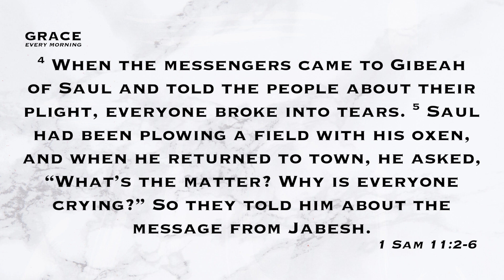29th Aug 2022: 1 Sam 11 - Are you willing to help those in crisis?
29th Aug 2022
"Are you willing to help those in crisis? " - Ps Au Wai Ching
Scripture reference: 1 Sam 11